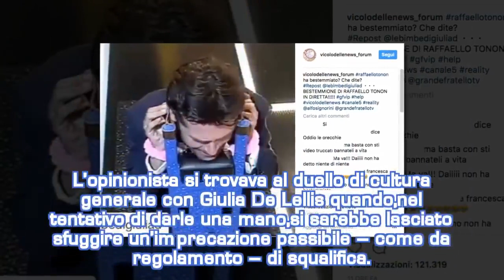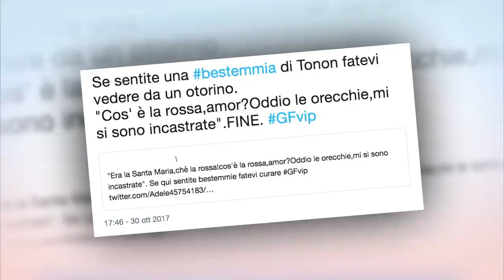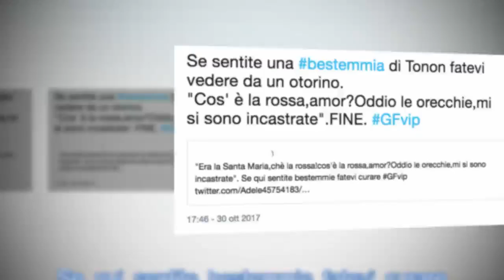Raffaello Tonon ha bestemmiato in diretta? ...| STARS NEWS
Raffaello Tonon è stato beccato a bestemmiare, durante la puntata del Lunedì del GF Vip? Ad accorgersi della bestemmia sono state le fan di Giulia De Lellis, che hanno mostrato il momento del fattaccio. Ecco cosa ha detto Tonon in diretta